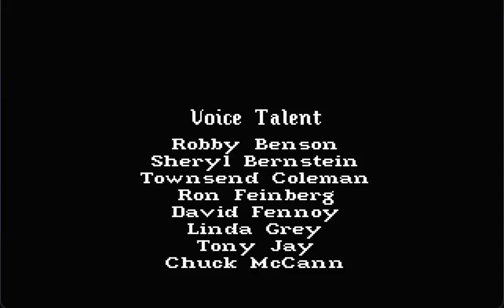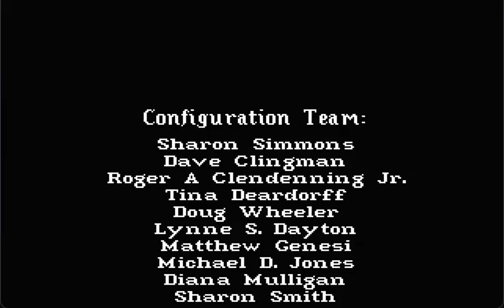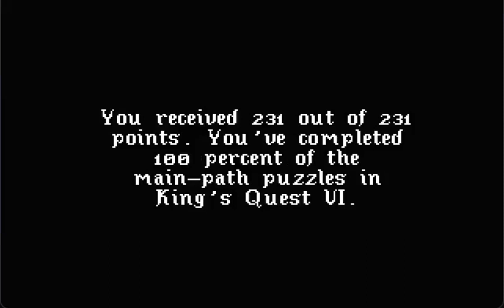ZeroPrime Plays: King's Quest 6 03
Playing a classic point and click game where a prince is looking for his love in a foreign land of magic and mystery!